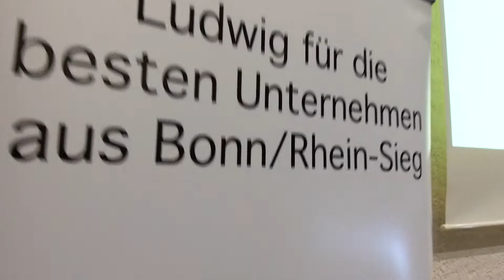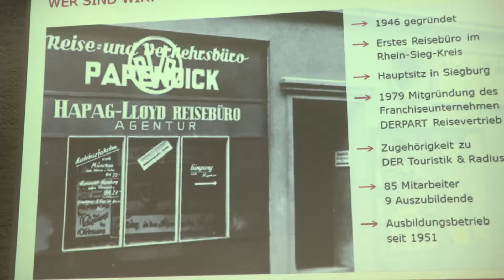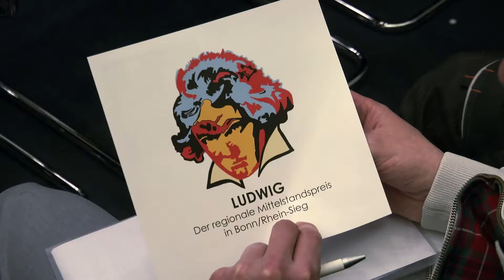Mittelstandspreis Ludwig - Nominierungsveranstaltung 2018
Die IHK Bonn/Rhein-Sieg und die Servicestelle der Oskar Patzelt-Stuftung SC Lötters präsentieren die abwechslungsreiche Nominierungsveranstaltung mit interessanten Kandidaten. Zahlreiche Unternehmen gehen in diesem Jahr um die beiden Mittelstandswettbewerbe "Großer Preis des Mittelstandes" und "Ludwig" ins Rennen. Die Unternehmen präsentierten sich bei der Nominierungsveranstaltung im Hause der Industrie- und Handelskammer (IHK) Bonn/Rhein-Sieg. Neue Kategorie in diesem Jahr ist die Unternehmensnachfolge.